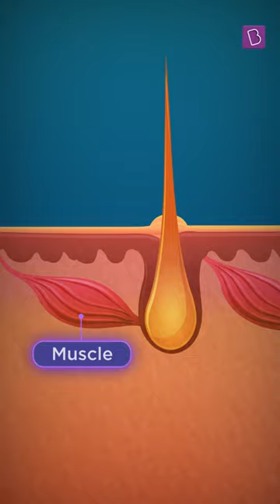Science Behind Goosebumps | Now We Know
Ever wondered why you get goosebumps? Let us explore the fascinating science behind this phenomenon! From watching a chilling movie scene to feeling a heartfelt melody, goosebumps are more than just a reaction – they're an ancient reflex our bodies have carried for millions of years.